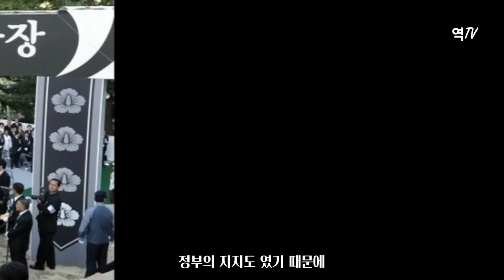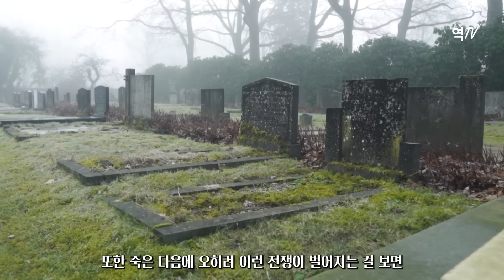박정희와 김대중만 국장 장례식인 이유는 뭘까?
역TV 서적 발매! 43년의 지배자들 후회하지 않으실겁니다.
구매를 부탁드립니다. 예스24, 교보문고 절찬 판매중!